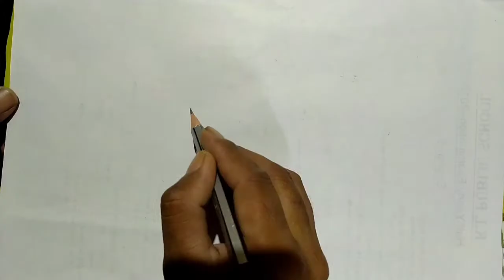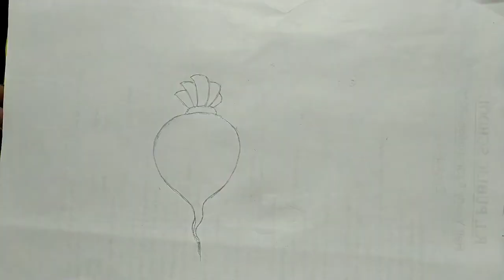शलजम का चित्र बनाना सीखें How to draw turnip step by step